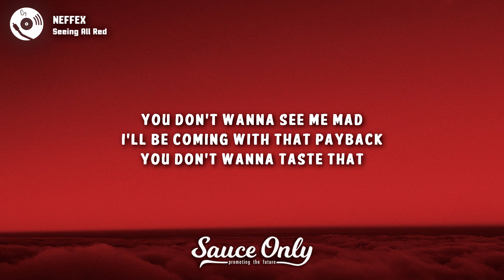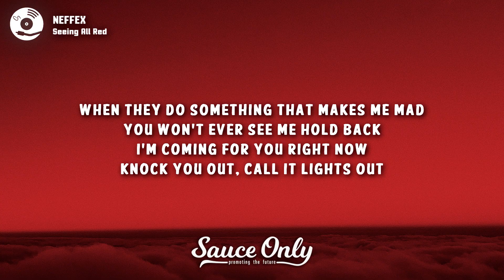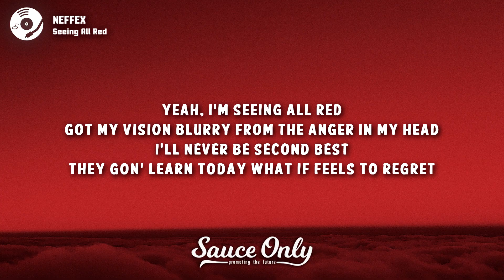NEFFEX - Seeing All Red (Lyrics)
» Connect with NEFFEX: ffm.bio/neffexmusic

» Lyrics for "Seeing All Red" by NEFFEX:

VERSE 1:
You don't wanna see me mad
I'll be coming with that payback
You don't wanna taste that
Don't wanna see me on attack
Trust me you don't wanna face that
Adrenaline, I crave that

Yeah, you know I’m nasty
I'm about to be a savage
When I want it, bet, I have it
Nothing’s getting past me
‘Bout to take this to the mat and
You'll be wishing you could take it back, yeah

Like an assassin, I’m preying
I gotta act on a craving
I'm coming after, I’m chasing
I'm gonna capture, erasing
Yea those who cross me
You'll be crossed off, cause I’m plotting
‘Bout to pop off, you can't stop me
Winning is exhausting
But I don't plan on stopping
As long as they keep talking
I got these bodies dropping
As long as they keep walking
I'll keep making deposits
They'll find out they can't stop it
Cause they'll learn I’m a prophet

PRE:
Yeah, I'm seeing all red
Got my vision blurry from the anger in my head
I’ll never be second best
They gon’ learn today what if feels to regret
The demon's tearing out
I'll be coming for their neck

HOOK: (x3)
Cause I’m seeing all red!

VERSE 2:
Can you feel that?
That's pain coming out mad
That's unchained payback
They call me a maniac
When they do something that makes me mad
You won't ever see me hold back
I'm coming for you right now
Knock you out, call it lights out
Try fighting, but you'll find out
I'm no longer nice now
That guy left him behind now
All you got's a beast with his claws out!